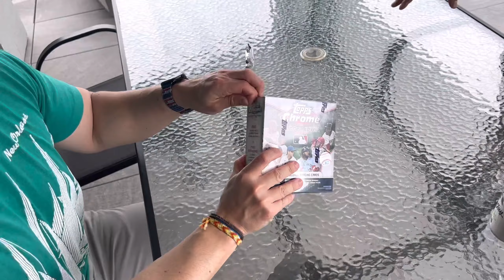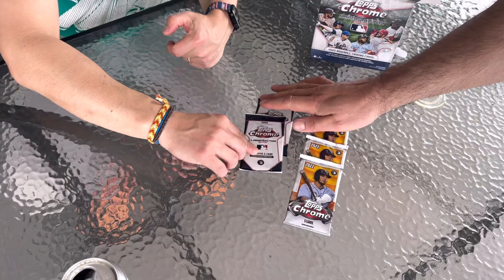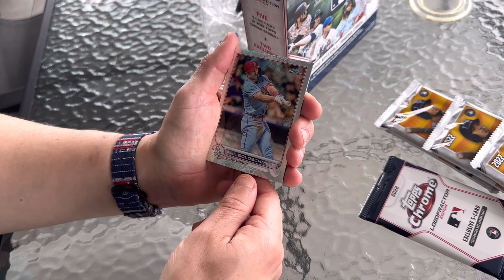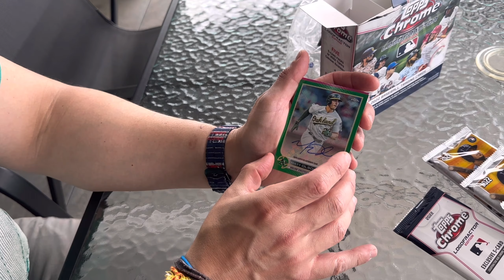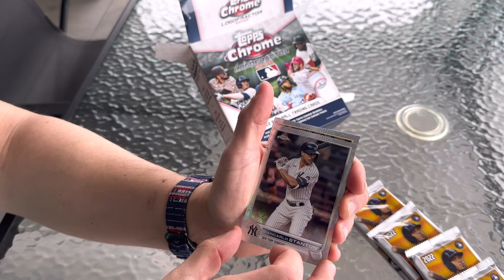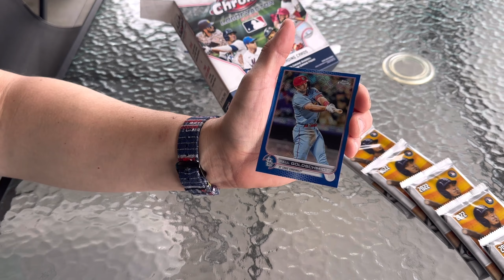Opening a Logofractor Box in Asheville, NC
I also do this RCEB thing -- The RC Explosion Box is a rookie card-focused one-time and subscription-based product featuring predominantly modern hobby sports card packs.